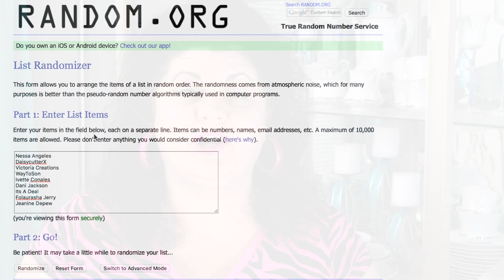VLOGUST FINALE | SPECIAL THANK YOU & SHOUTOUTS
A special thank you to everyone who watched the channel during Vlogust and a HUGE thank you to everyone who took time to comment and "like" as well.

**This giveaway is in no way connected to YouTube and YouTube cannot be held liable for any winnings.  The giveaway does comply with the YouTube community guidelines and rules for giveaways per the info found

LIGHTING

CAMERA

Canon EOS Rebel T4i DSLR with 18-55mm EF-S IS II Lens:

——SD CARD———-

ScanDisk Extreme

Editing Software

Movie on the Mac Book Pro 15” Retina Display: